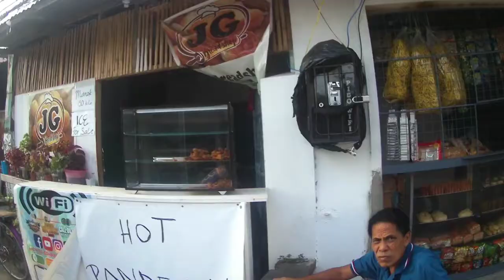KAILANGAN KO NG PERA/PASENSIYA NA UMABOT PA SA GANITO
NUNG KAILANGAN MO NG PERA
PINAHIRAM KITA PAPS
PERO NGAYON KAILANGAN KO NG PERA
HIRAP PO SINGILIN
PASENSIYA NA UMABOT PA SA GANITO